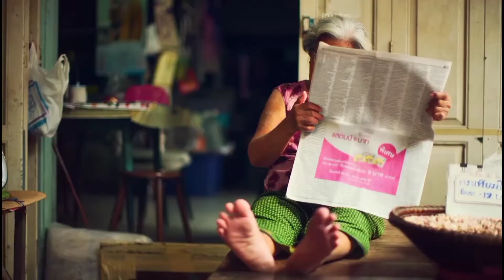Can you eat a whole Bat?🤢 | TOP 5 WEIRDEST FOODS AROUND THE WORLD| High Five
Title : Top 5 weirdest foods around the world
Have you ever tried any bizarre foods in your life? Many weird foods are available throughout the world. In this video we've listed down the 5 of the weirdest foods around the world.

HIGH FIVE { the world within five }

The clips in this video is not mine.